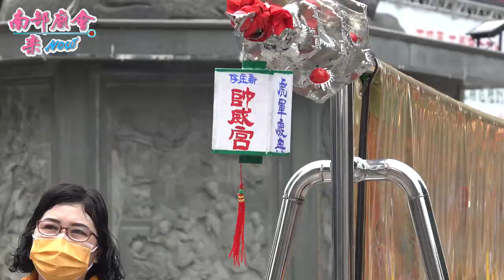5／2(日)【贊番單位 新庄仔帥威宮 】高雄 左營虎軍堂五虎會​​ 趙府千歲、天虎將軍往麻豆北極殿謁祖開光進香回駕繞境